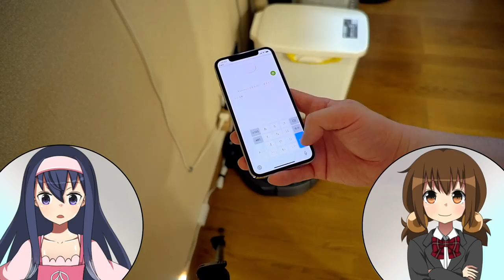『iRobot ルンバ691(amazon限定版)』ついにロボットを雇う時代がきた。【LDs_355】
( ﾟдﾟ)まさに忙しい人向けの家電ですね。

●iRobot Roomba 691 amazon限定カラーモデル

　Breakthrough_ace.輝鳴
●キャラクターデザイン・キービジュアル：
　そらのん
●ルミ・ミレーニア オリジナルキャラクターデザイン：
　なか